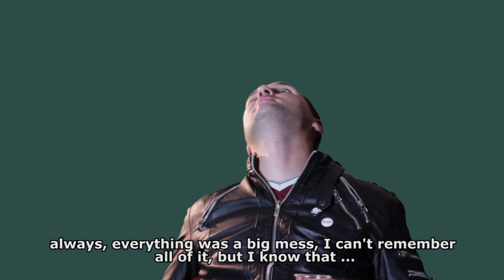Denot da e radosen (official trailer)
Музички документарен филм за бендот
Културно Уметнички Работници
режија и сценарио: Љубица Поповска
монтажа: Тоде Коцев
директор на фотографија: Игор Ангеловски
продуценти: Владимир Стојчевски и Горан Стојилковиќ

Music documentary for the band KUR
written and directed by Ljubica Popovska
editor: Tode Kocev
director of photography: Igor Angelovski
producers: Vladimir Stojcevski and Goran Stojilkovic